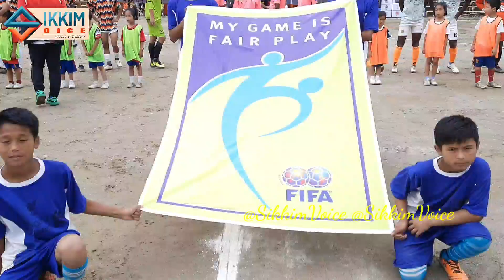Highlights of Day 6.Hari Shanker Sharma,Principal Chief Engineer (R&B) Present as the Chief Guest.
Highlights of Day 6 !! Chakung.
Hari Shanker Sharma, Principal Chief Engineer (Roads and Bridges) Department was Present as the Chief Guest on the ongoing
77th Independence Day Celebration at Chakung School Play Ground under Soreng District.

-Jewan Limboo.